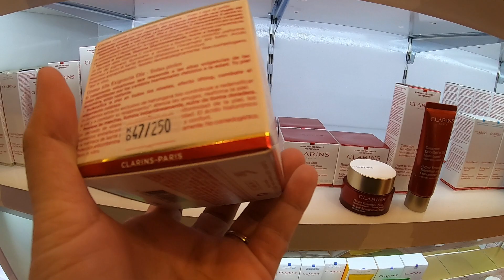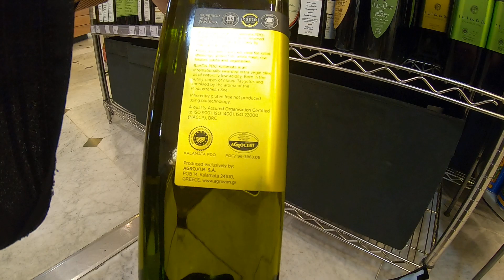Debenhams, Clarins, Bouchon Bakery and Dean & DeLuca at the Grand Avenues, KuwaitIIFinal installment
Buying face towels at Debenhams and searching the best Extra Virgin Olive oil from Tunisia.